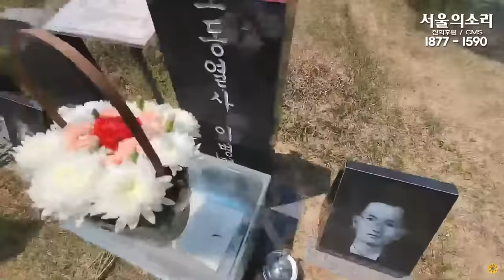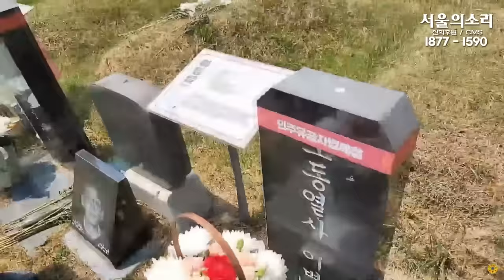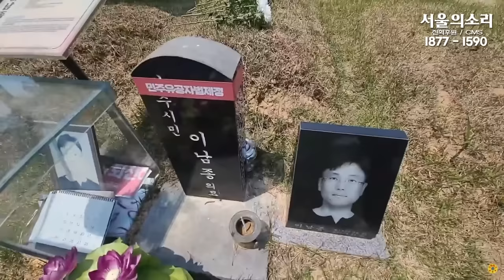망월동 열사님께 사죄하고, 윤석열 응징을 다짐하는 서울의소리 기자들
5.18 묘역 열사들 앞에서 울려 퍼진 '님을 위한 행진곡' 과 서울의 소리의 다짐